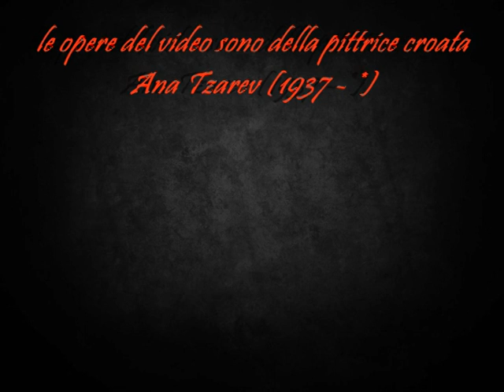Jennifer Higdon * Concerto per orchestra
Atlanta Symphony Orchestra
direzione, Robert Spano
le opere del video sono della pittrice croata Ana Tzarev (1937 - *)
info: